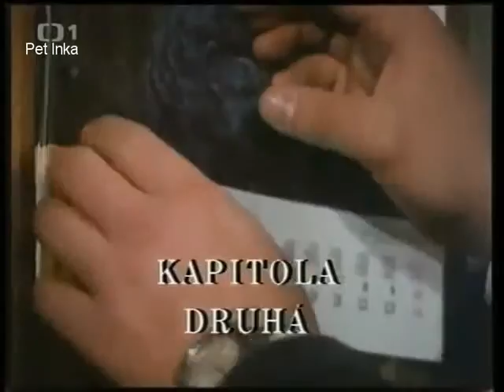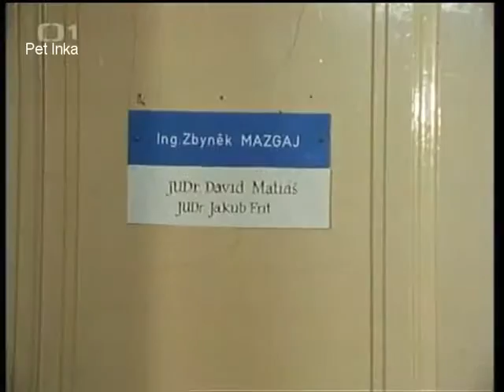Jak Vojtěch pro princeznu do ohně skočil Pohádka Československo 1990 Pohádka , cz celý film, komedie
CZ celý film, ceský dabing, akcní, dobrodružný , Celé filmy  ,komedie, cz dabing,  českým dabingem :)
Pohádka , cz celý film, komedie ,romantický ,ceský dabing ,akcní, dobrodružný 2015
Celé filmy s českým dabingem :)
cely film, YouTube, slunce seno, komedie, cz dabing celý film česky,celý film 2014,celý filmy,celý filmy cz komedie,ledové království celý film,
pohádky celý film,celý film česky,ledové království celý film česky,mrazík celý film česky
cely film, YouTube, slunce seno, komedie, cz dabing,pohádky, komedie